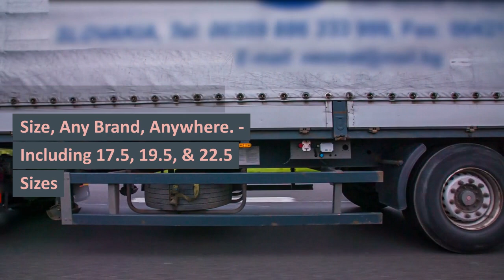LORRY TYRES CRAWLEY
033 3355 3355 ☎ CRAWLEY  TRUCK TYRES
LORRY TYRES

24 Hour Emergency call-out service 7 days a week 1-hour Commercial Tyre Fitting Road-Side,

LORRY TYRES